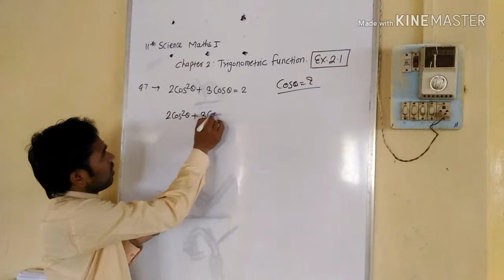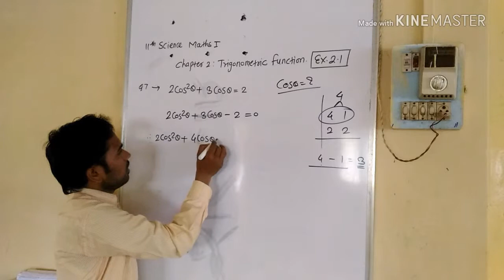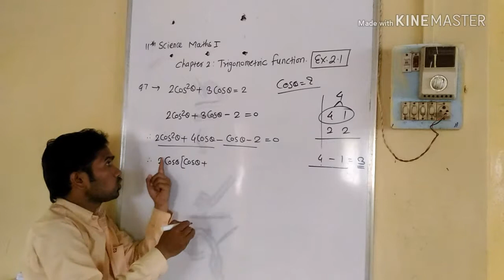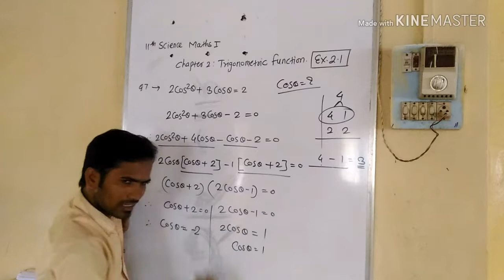11th Science math 1 | trigonometric Function | Ex: 2.1 | Q.7 | Mahendra Ghare Sir